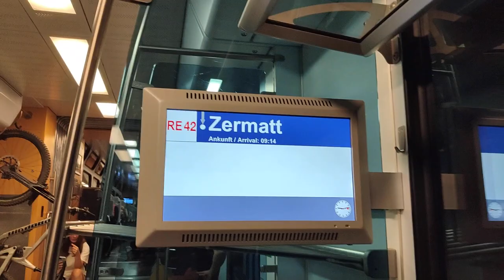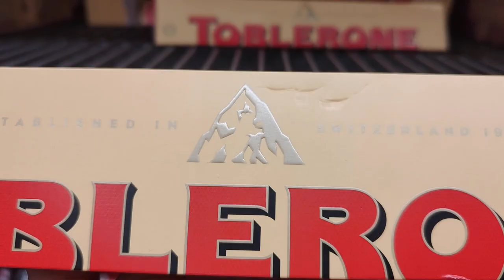AMAZING ZERMATT: BEAUTIFUL MATTERHORN | LE CERVIN IN SWITZERLAND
Hello everyone

This video tells you about how to go to Zermatt say you’re living in Geneva or arriving at Geneva’s airport. It also shows you some activities that you can do and the best time to go there.

There is useful information that you can collect from this video. Therefore, you better watch it till the end.

To learn more about the history of Matterhorn and Zermatt, you can directly